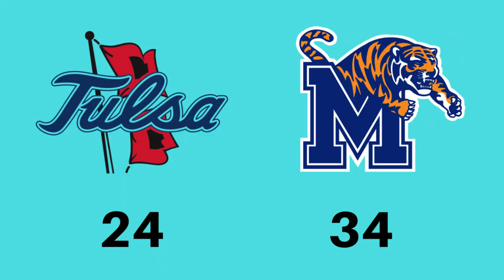Tulsa Memphis Football Preview and Prediction/Which American conference team can save their season?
Breaking down the Tulsa Memphis Football Game and who I predict will win. Can Philip Montgomery lead his Tulsa team to a win at Memphis? Can Ryan Silverfield lead his Memphis team to a win against Tulsa?